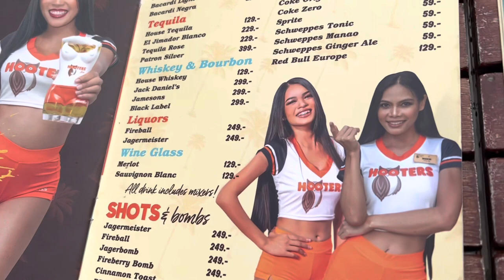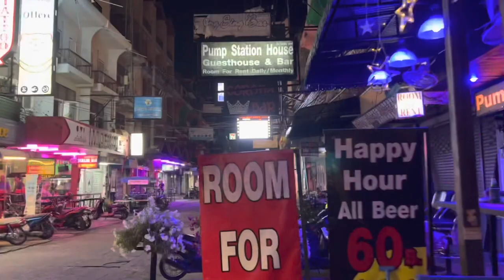HOOTERS PATTAYA THAILAND, BODYBUILDING IN PATTAYA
Todays vlog visited Pattaya hooters and training in local Pattaya GYM.